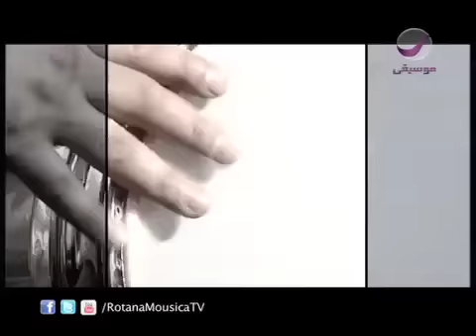نوال الكويتيه - ابيك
اغنية الفنانة نوال الكويتية "ابيك" كلمات: عبدالله ابو راس والحان :ناصر الصالح على روتانا موسيقى

Nawal Alkewitya song “ Abeek ” on Rotana Mousica

lyrics Abdalah Abo Ras  and  Composer Naser Alsalah